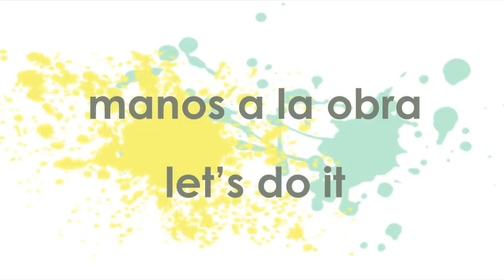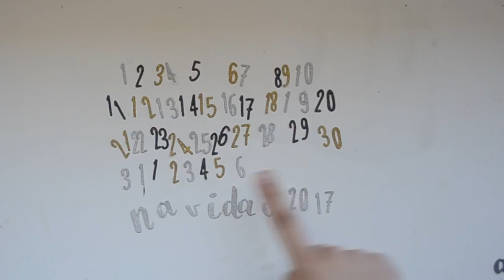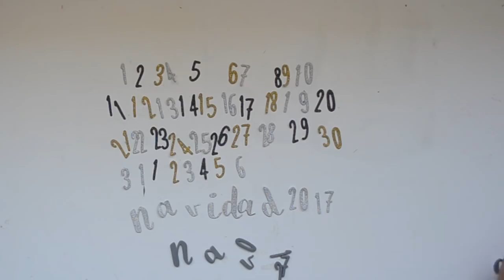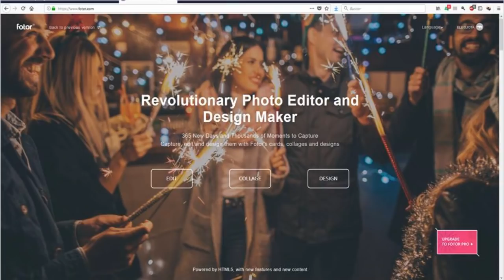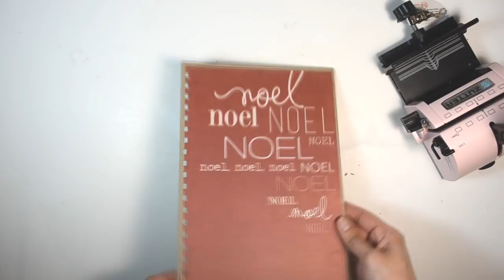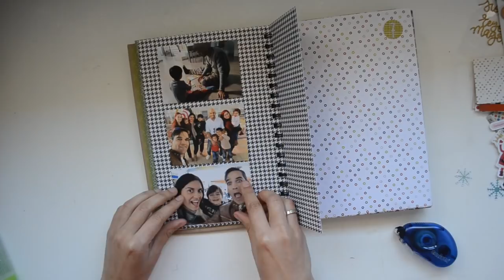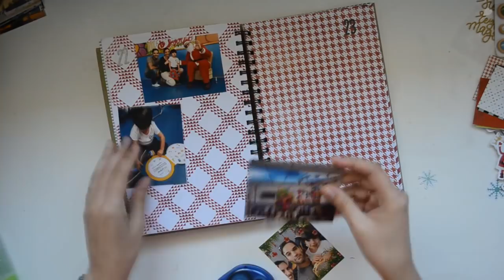Diario de Navidad 2017 | TUTORIAL SCRAPBOOKING | ELEOJOTA00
Tutorial para hacer un diario de Navidad con encuadernación en espiral utilizando la encuadernadora Bind it All de Zutter. Tienes todos los detalles en mi blog
Mis diarios de Navidad de años anteriores: